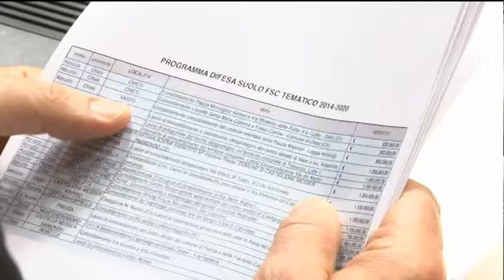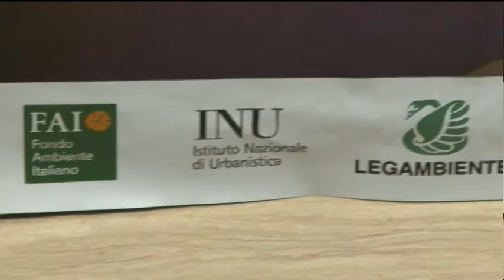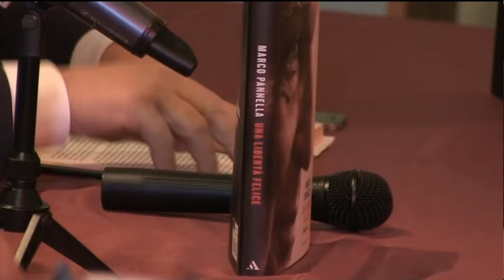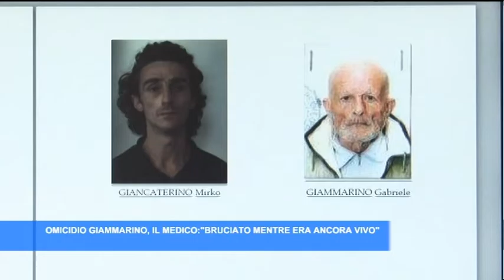TgSei Edizione della notte Lunedì 12 dicembre 2016